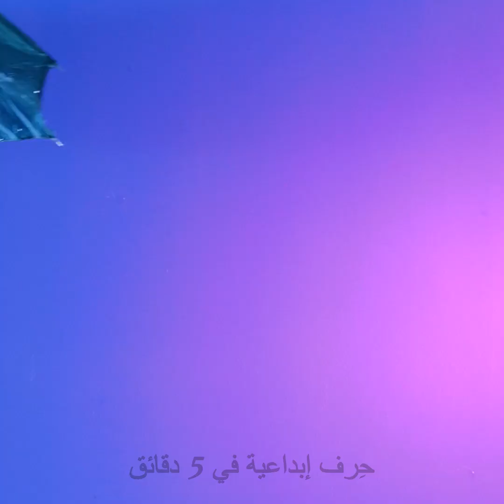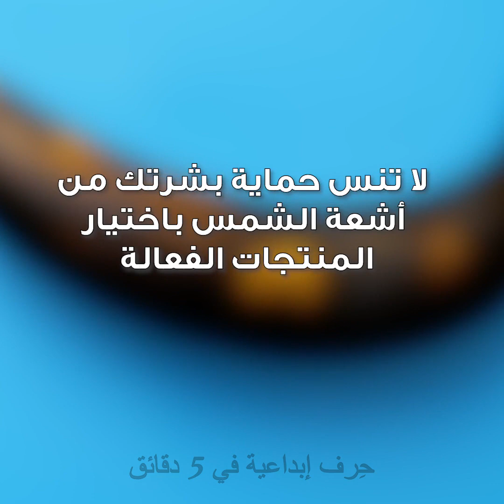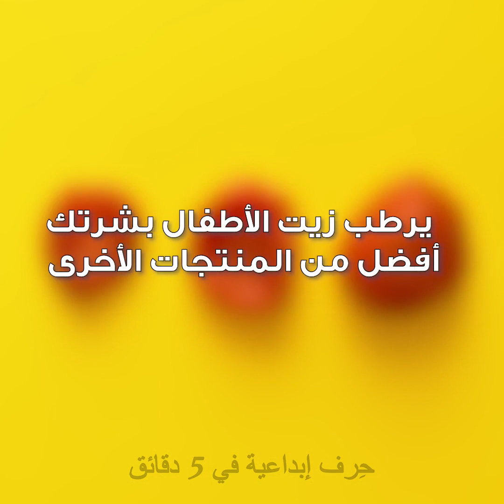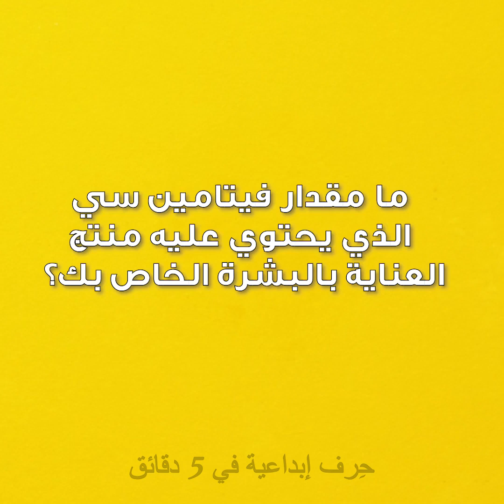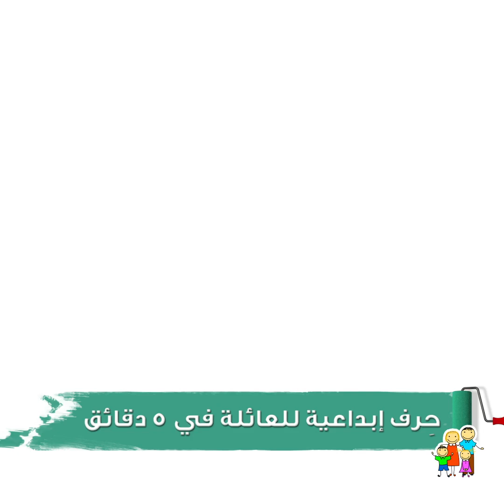حيل مفيدة وأدوات مبتكرة للتجميل تمنحك مظهرًا فاتنًا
الطوابع الزمنية:
00:17 قناع لتجميل الوجه من شطيرة البرجر
00:48 تنظيف بالتة المكياج
01:33 فرشاة أسنان كهربية
02:01 وشم أحمر الشفاه
03:38 أداة لإضافة الجليتر للشعر